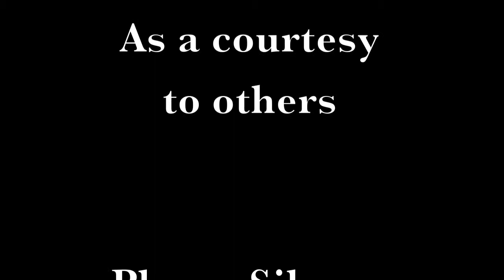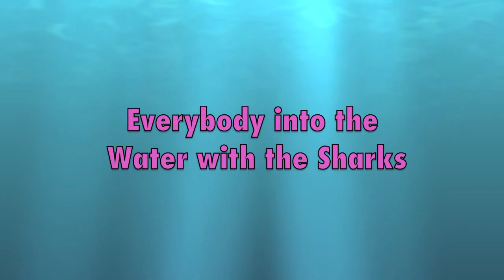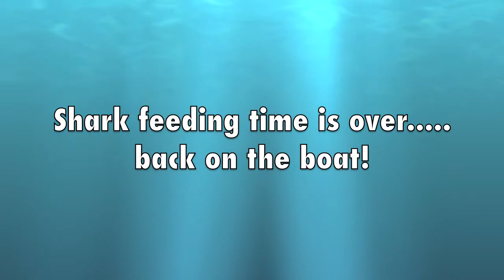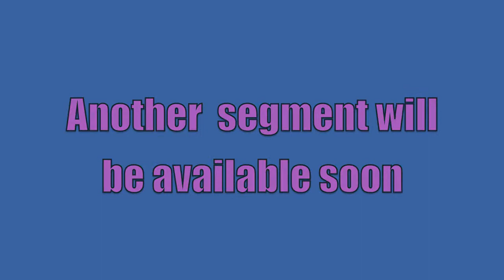The Mixed Nutz Cruise Group parts 6 & 7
The Mixed Nutz cruise group aboard the Adventure of the Seas.   This is segment 6 & 7  More coming soon.